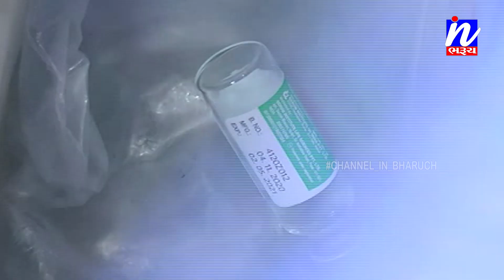NEWS |ભરૂચ જિલ્લામાં કોરોનાના વધતા સંક્રમણ વચ્ચે રિકવરી રેટમાં સુધારો,રસીકરણ ઝુંબેશને વેગવંતી બનાવાઈ